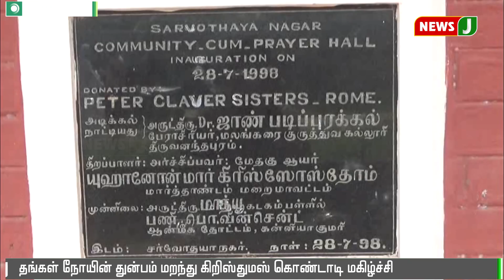தொழுநோயால் பாதிக்கப்பட்டவர்கள் கொண்டாடிய கிறிஸ்துமஸ் விழா || kanyakuamari || Christmas